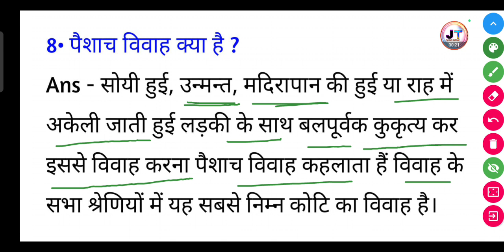पैशाच विवाह किसे कहते हैं ? | Paishach vivah kise kahate hain